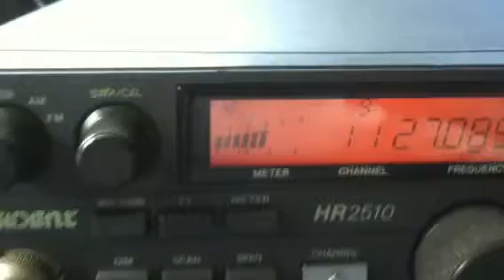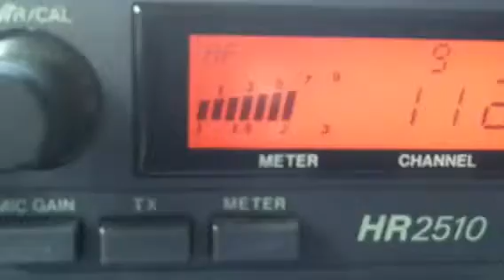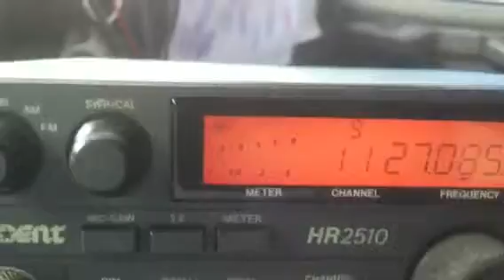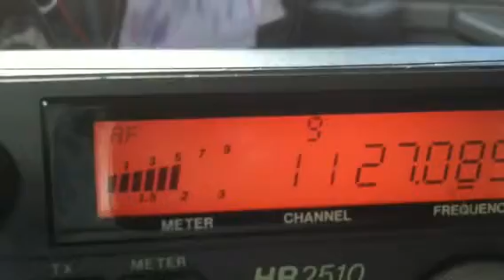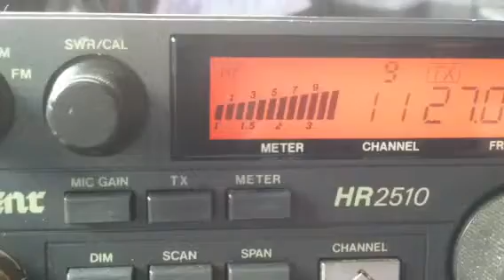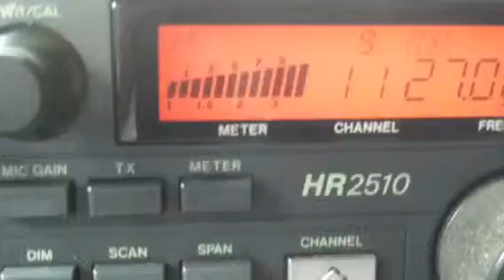CB skip...2 Tall, 808,